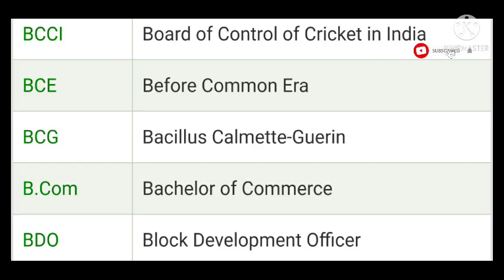full form of BCCI, BCE, BCG, B.Com, BDO. important full form.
𝙬𝙚𝙡𝙡 𝙘𝙤𝙢𝙚 𝙞𝙣
educational fast help centre

click for see all video

All subject(gk,science, sst, etc. )-genaral question,one word question, full form, shortcut key, one word any type question that help in exam.

please like sbscribe now bell icon press for new vidio. "educational fast help centre

channel director name is  𝙍𝙖𝙙𝙝𝙚𝙨𝙝𝙮𝙖𝙢